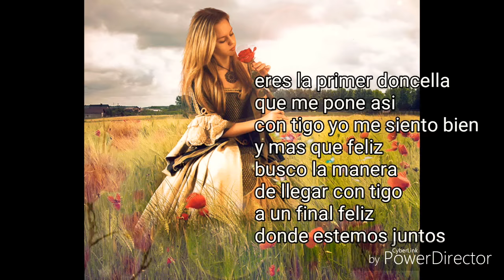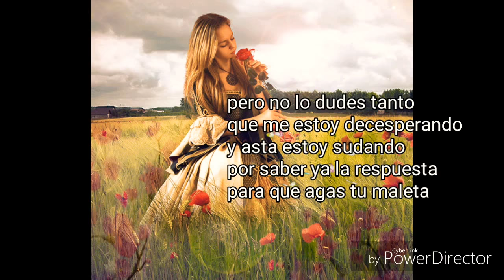SOLA MENTE TU»KAZ Golden Black